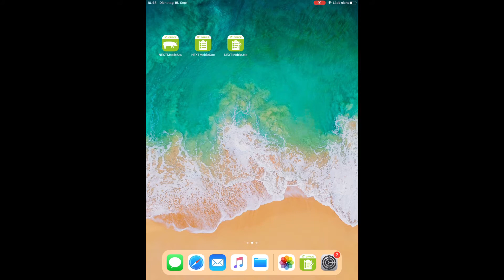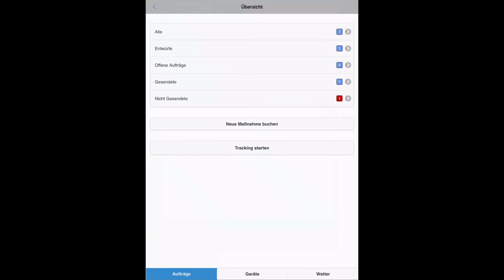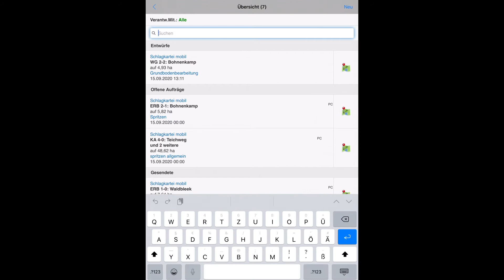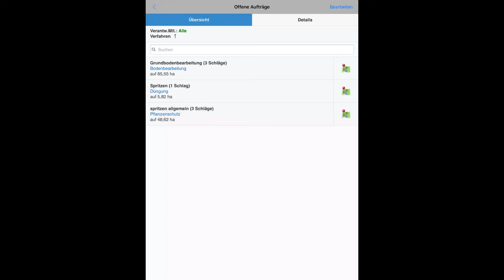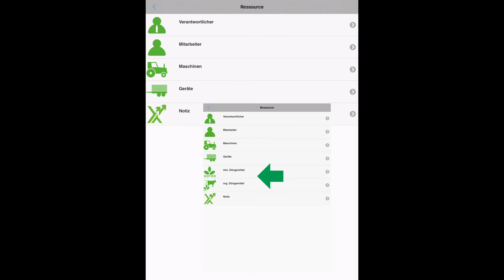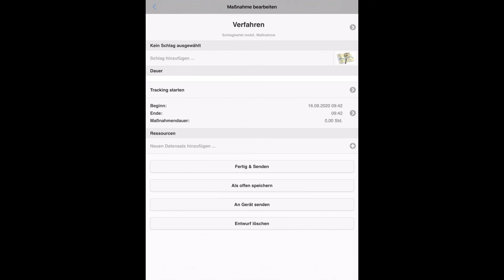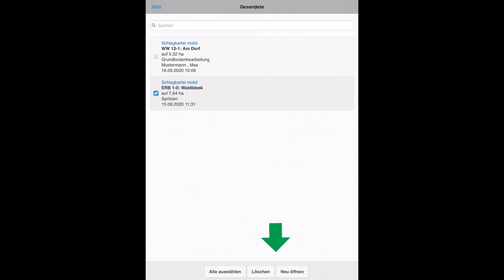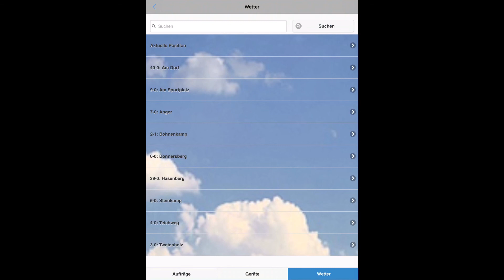NEXT MobileJob APP - Bedienung und Funktionsweise der NEXT MobileJob APP